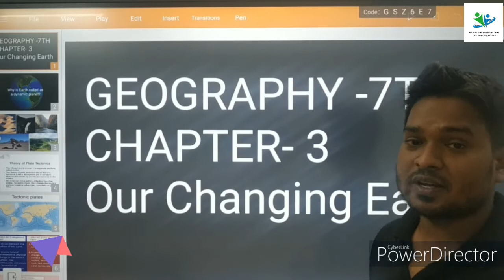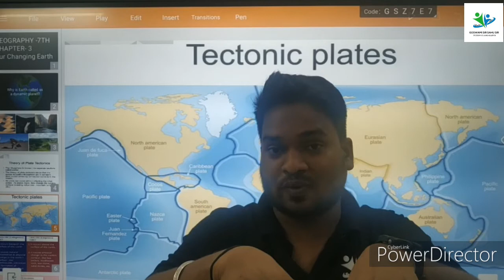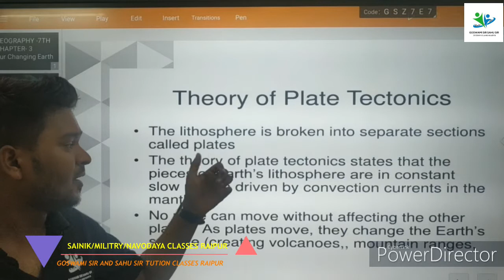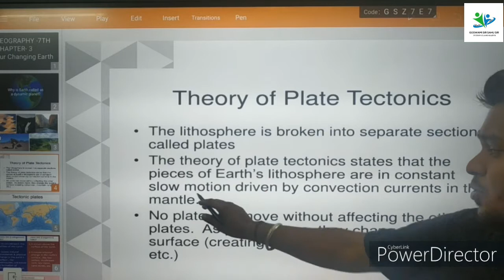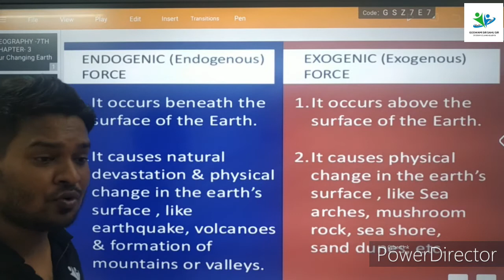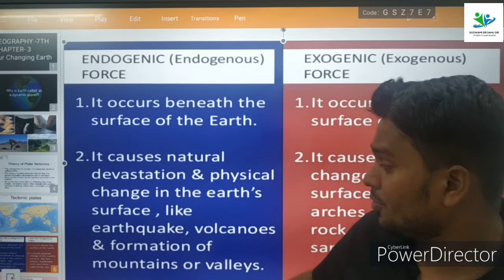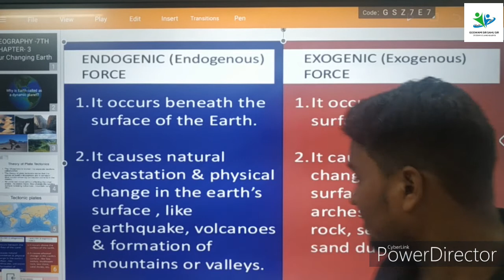Class 7 Geography Full Chapter 3 | Our Changing Earth | CBSE| NCERT BY VIAJY SIR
✔️ Class: 7th
✔️ Subject: Geography
✔️ Chapter: Our Changing Earth
✔️ Topic Name: Class 7 Geography Full Chapter 3 | Our Changing Earth | CBSE | NCERT
✔️ Topics Covered in This Video: Full Chapter Explanation & Exercise from Class 7 Geography Chapter 3 Our Changing Earth
Goswami Sir & Sahu Sir tuition  classes
DDU Nagar Raipur

GS , English,  reasoning  by Goswami Sir (10years experience)
Maths by Sahu sir(Engineering + 5years experience)

👉 Facebook:Goswami Sir Sainik ,Military,Navodaya Classes Raipur